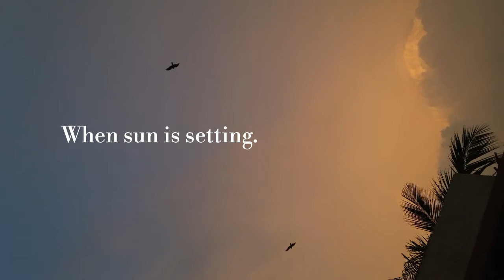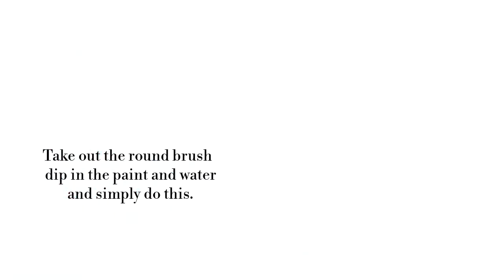DIY: masjid | painting of masjid | spiritual painting tutorial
keep supporting .
don't forget to give a thumb up in comments ✌